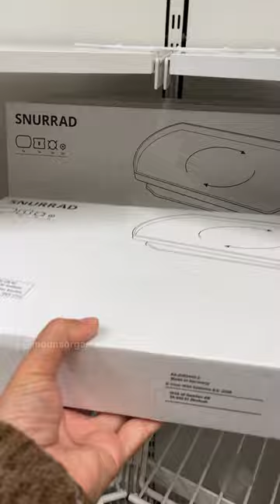Ça sent le retour des vidéos YouTube organisation 🥰😘